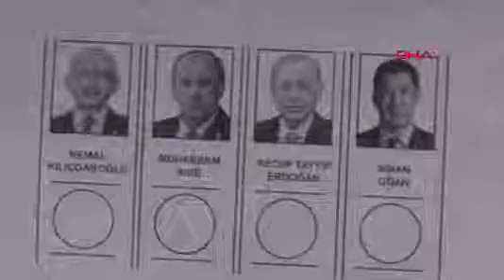Ak Parti'li Yavuz: 14 Mayıs'ta Erdoğan'ın 1'inci Olduğunu Göreceğiz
AK Parti Seçim İşlerinden Sorumlu Genel Başkan Yardımcısı Ali İhsan Yavuz, "İnşallah 14 Mayıs'ta açık ara Sayın Cumhurbaşkanımız Erdoğan'ın 1'nci olduğunu göreceğiz" dedi.

AK Parti Genel Başkan Yardımcısı Ali İhsan Yavuz, Yüksek Seçim Kurulu'nda cumhurbaşkanı adaylarının birleşik oy pusulasındaki yerlerinin belirlendiği kura çekilişinin ardından basın mensuplarına açıklama yaptı. Kurayı değerlendiren Yavuz, pusulanın neresinde olunursa olunsun seçime eşit girildiğini söyledi. Recep Tayyip Erdoğan’ın oy pusulasında 1'inci sırada yer aldığını hatırlatan Yavuz, şöyle konuştu: "İnşallah 14 Mayıs'ta da açık ara Sayın Cumhurbaşkanımız Recep Tayyip Erdoğan'ın 1'inci olduğunu göreceğiz. Yeni serüvende Türkiye'de çok daha marka işler yapılacak, çok daha devasa işlere imza atılacak. Çünkü Türkiye'de Sayın Cumhurbaşkanımızla birçok ilk yaşadık. Yapılamayacaklar, 'yapılamaz' denilenler yapıldı, 'olamaz' denilenler oldu. Bu anlamda birçok ilki, birçok güzelliği, birçok yeniliği yaşadık. Ben bundan sonraki süreçte o atılan adımlar, belki atılan temeller çok daha önemli semerelerin toplandığı bir sürece dönüşecek diye düşünüyorum. Böyle bir süreçte Cumhurbaşkanımız Sayın Recep Tayyip Erdoğan'ın yine Cumhurbaşkanı olarak Türkiye'nin başında olması önemli. Oraya doğru gidiyor. En son anketlerde zaten bir önceki oy oranımızın daha üstünde bir oy oranıyla Sayın Cumhurbaşkanımızın seçileceğini görüyoruz. İnşallah da öyle olacak. Biz de o yeniliklerin devam ettiği, devasa hamlelerin söz konusu olduğu, bizim de milletimize tekrar hizmetkar olarak çalıştığımız bir tabloda karşı karşıya kalacağız."